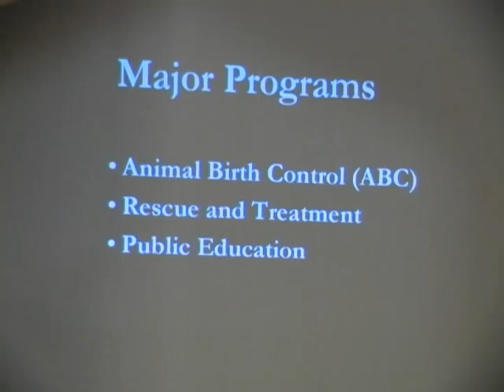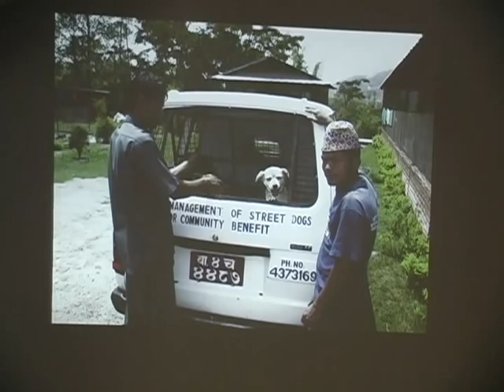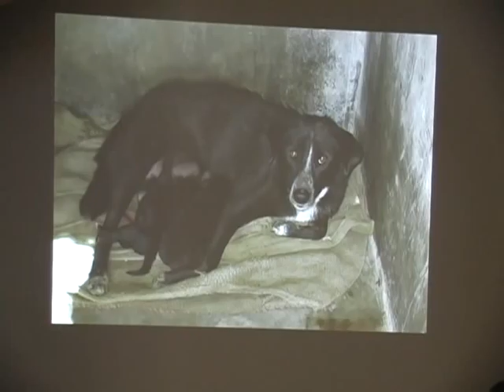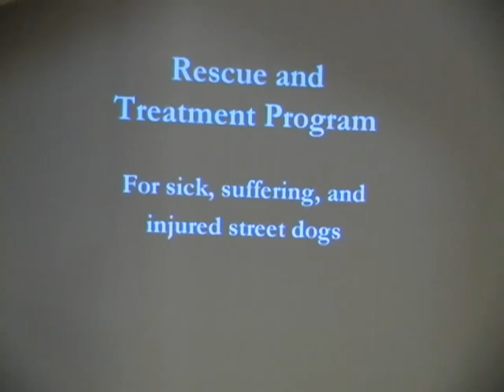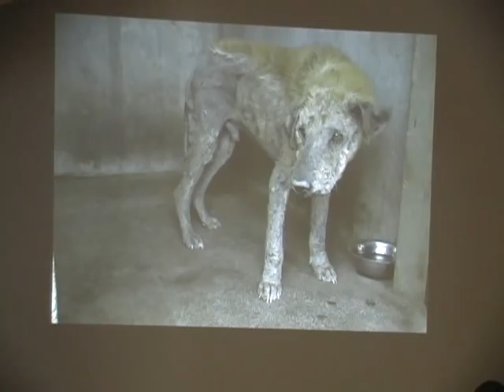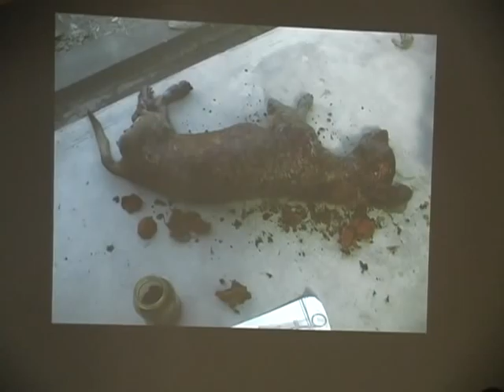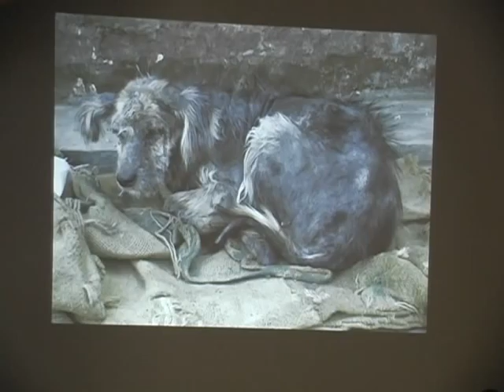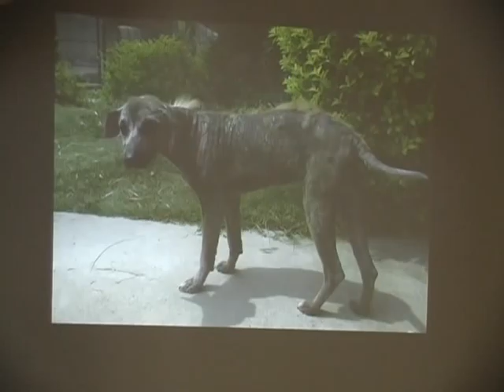KAT Centre part 3 of 5: Marin Humane Society Brown Bag Talk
To watch the next part of this presentation, go

A presentation by Gregg Tully about the Kathmandu Animal Treatment Centre (KAT Centre) in Kathmandu, Nepal. The KAT Centre sees the 20,000 street dogs in Kathmandu as part of the community, and is using widespread sterilization and rabies vaccinations to create a healthy and stable dog population. They also rescue and treat sick and injured animals and run a public education program. Despite the many obstacles of operating in Nepal, KAT has managed to sterilize over 40% of the female street dogs in Kathmandu in just four years.

Learn more about the Marin Humane Societys efforts to protect animals